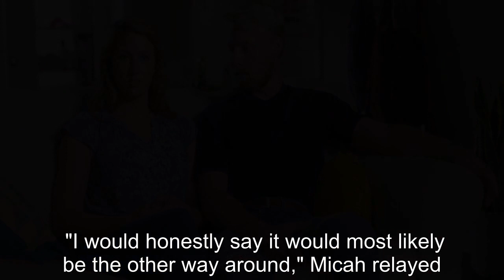Welcome To Plathville’s Micah Plath Implies Bombshell Affair Caused Ethan & Olivia’s Split